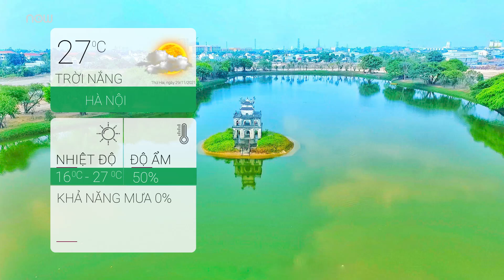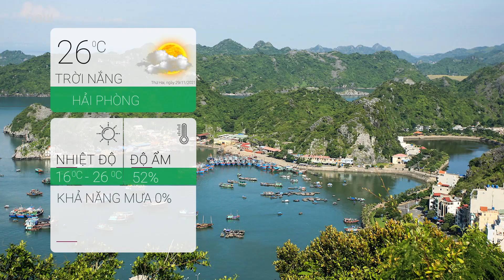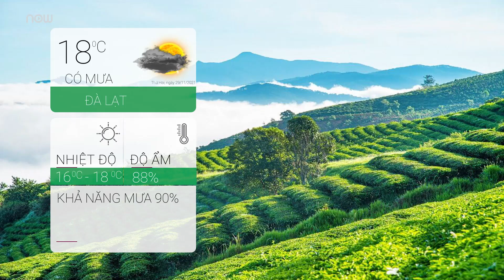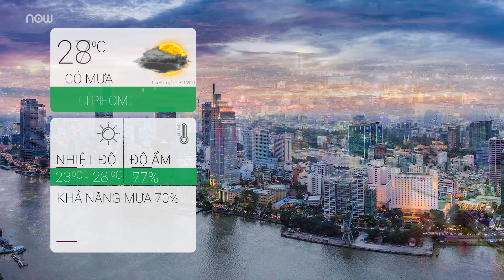Dự báo thời tiết hôm nay, ngày mai 30 tháng 11 năm 2021 | Tin Bão Mới Nhất | Dự báo thời tiết 3 ngày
▶ Theo dõi những nội dung mới và hấp dẫn nhất:
☞ Thời sự Việt Nam mới nhất:
☞ Thời sự Quốc tế mới nhất:
☞ Tin Quốc tế mới nhất:
☞ Tin tức 24h mới nhất: